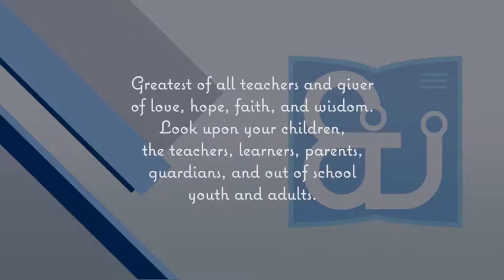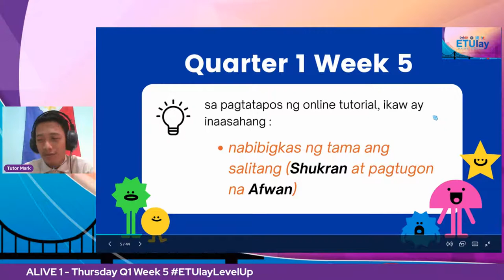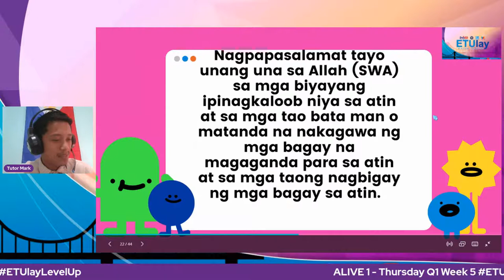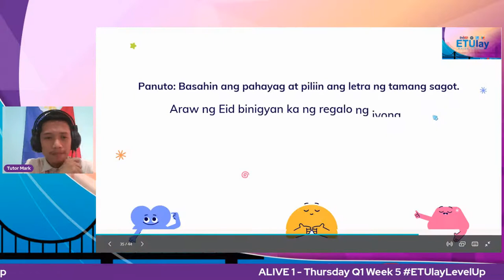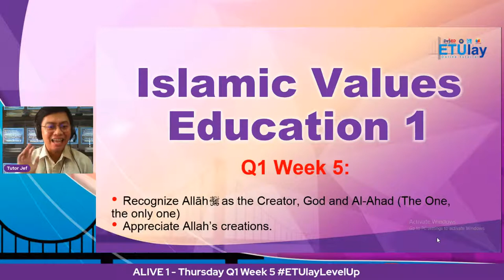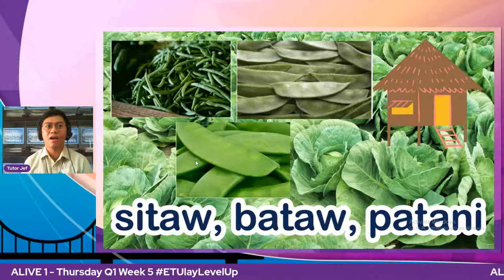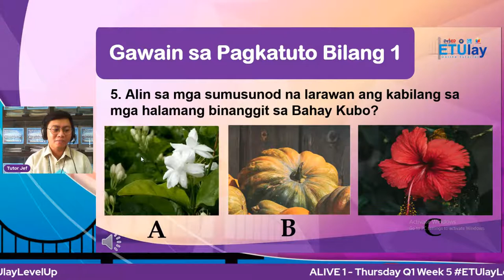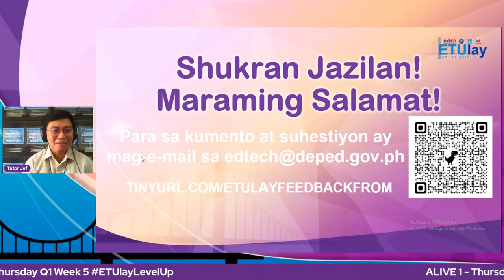ALIVE 1 - Thursday Q1 Week 5